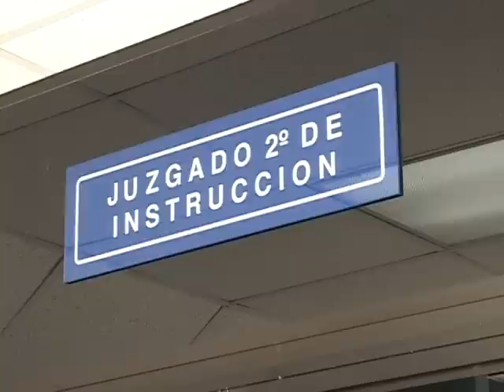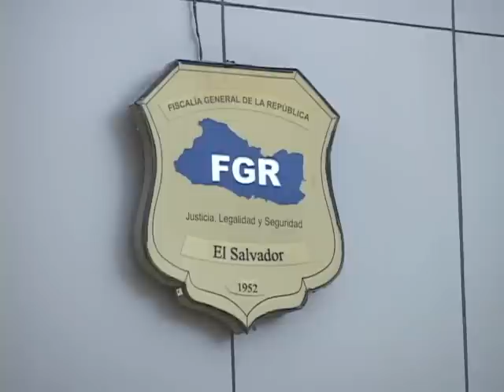CIUDADANO TURCO ACUSADO DE TRÁFICO ILÍCITO DE PERSONAS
Sedat Yavas, ciudadano turco, enfrentó audiencia especial para el nombramiento de un intérprete, el juzgado segundo de instrucción de San Salvador lo consideró necesario para explicarle su situación jurídica, Yavas es acusado de tráfico ilícito de personas.